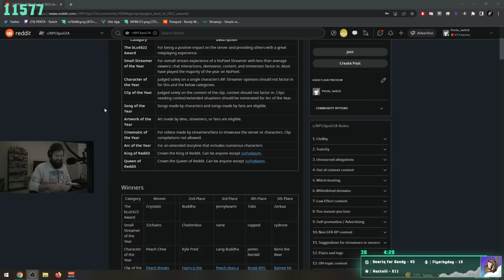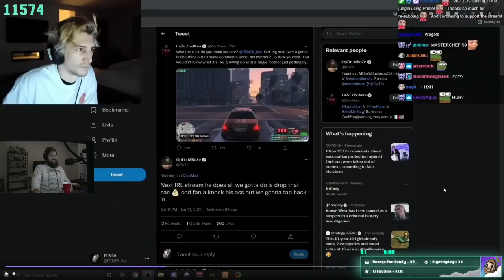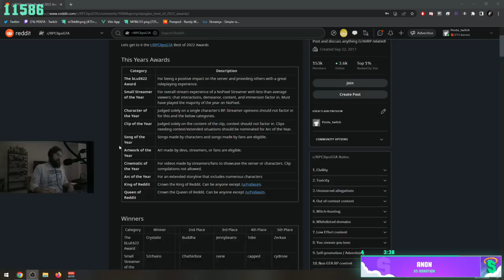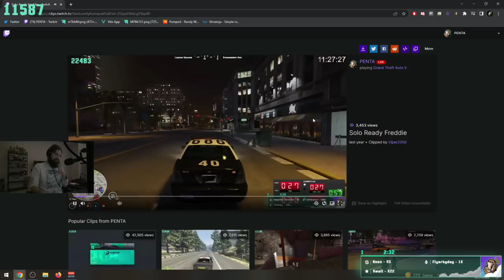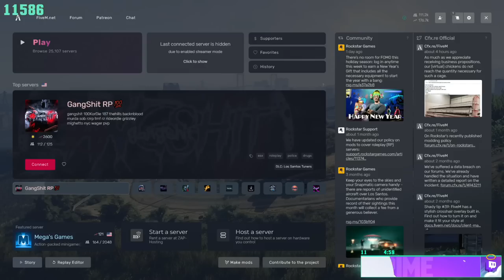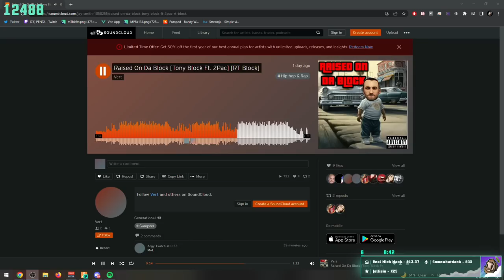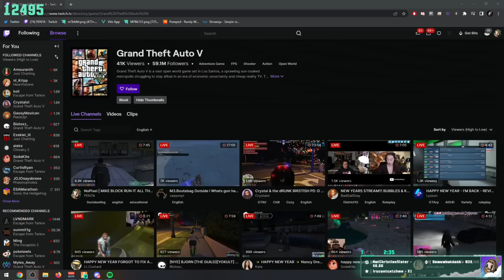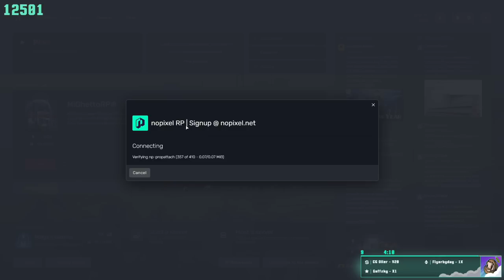Mike Block Aint Goin Back | NoPixel | 12/31/22